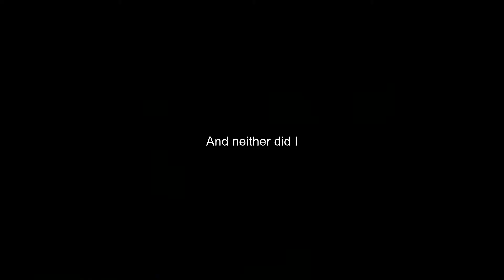Xenoblade Fanboy Reacts to the Xenoblade 3 DLC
XENOBLADE DLC BABY